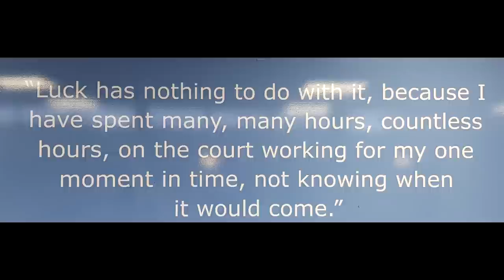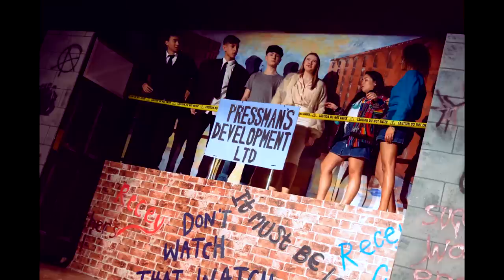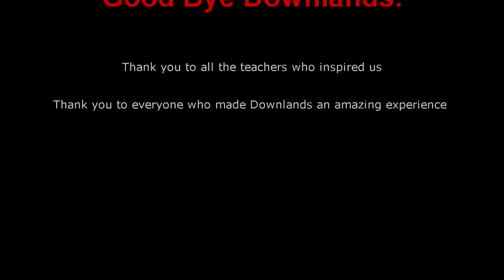Downlands Community School Leavers Video 2018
Downlands Community School Leavers Video

Thank you to everyone for making Downlands amazing. I know I take the mick out of Downlands quite a lot, but it was honestly the best experience of my life so far and I truly enjoyed it.